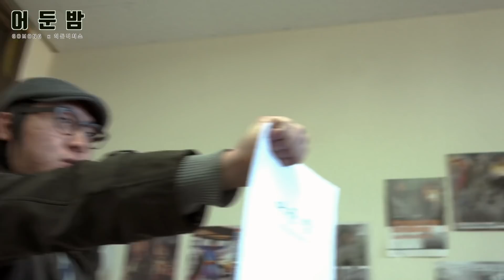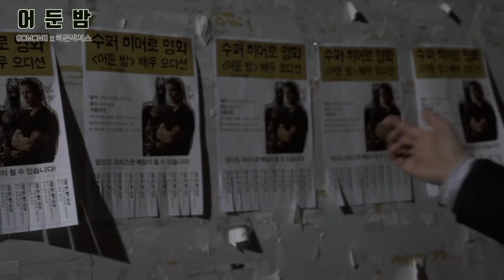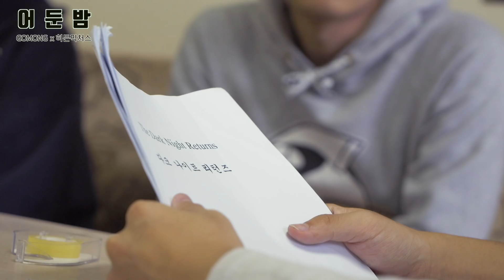조선식 다크나이트_어둔밤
이 영상은 히든픽처스로부터 제작비 지원을 받았습니다. 영화 어둔밤을 다룬 고독해 일곱번째 시리즈입니다. 에서 영화 구매가 가능하십니다.
이요셉 배우님!의 요청이 있었던 어둔밤, 오랜시간이 걸렸지만 드디어 리뷰 제작합니다. 늦어서 죄송합니다